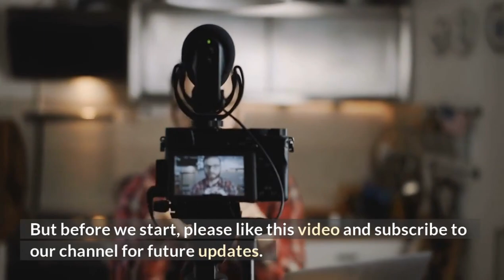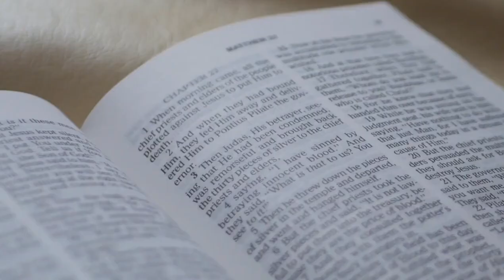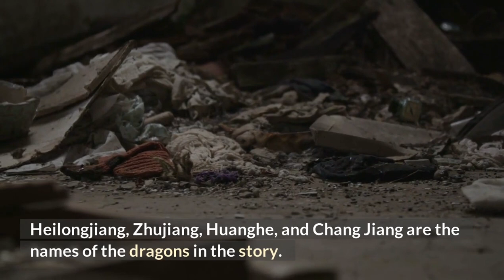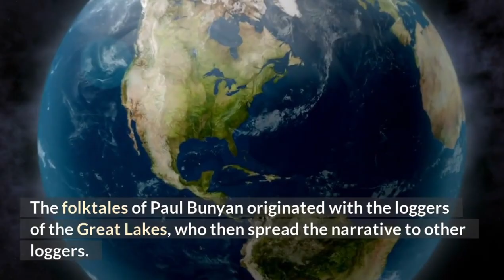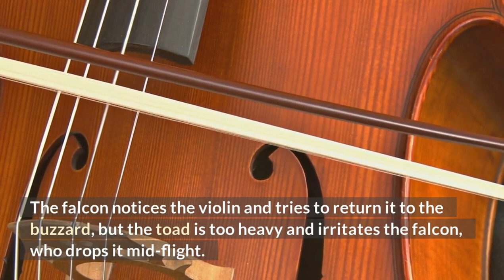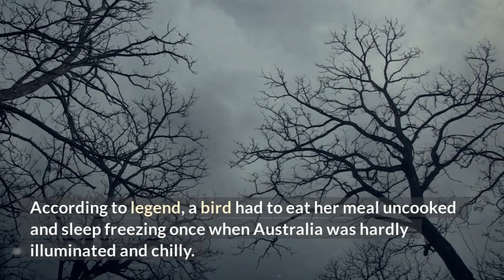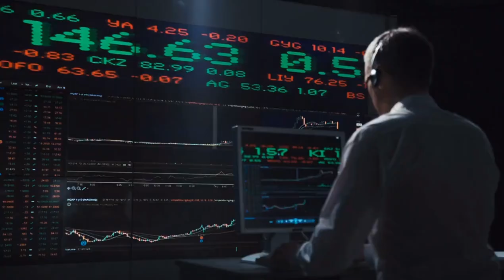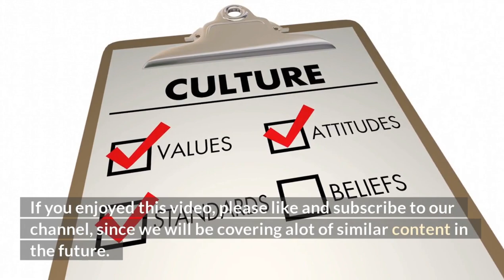What is the best folktales from around the world? And which ones should I read first?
Get ready to journey around the world and discover the best folktales from around the world. And which one should you read first? This video will show you how! It's so much fun!

You might think that the most popular folktales would be the ones we know best. However, these are not necessarily the best ones. In this video I want to share with you some of my favourite folktales from around the world and which ones you should read first.

✏️Rytr.me, is an ai copywriter that makes it easier to create your scripts.

✒️Quillbot, reformulate your text so that it appears much better.

🎞Pictory, generate videos like this from a script.

📈Vidiq, helps you with everything you need to be seen more on youtube.

Folktales from around the world, folktale, mythology, world folktales in english, fables and folktales, folktales, korean folktale